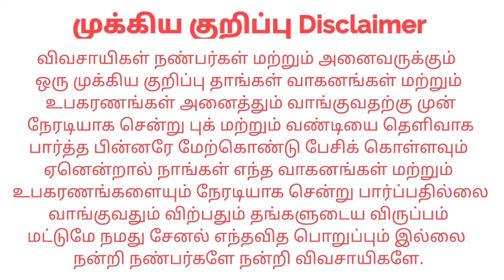Kalappai Rotavator For sales விற்பனைக்கு | Tractor Tech TT | Tamilnadu Tractor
இடம் : Erode Nambiyur